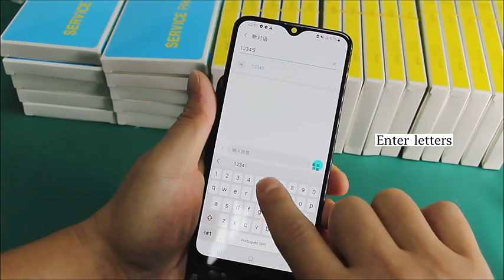Wholesale cell phone screens / Mayorista de pantallas para celulares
Probar la calidad de las pantallas .

Somos mayorista de repuestos para celulares desde las fábricas en China desde 2006 .

Incluyen pantallas, táctiles, flex , centro de carga/placa de carga, tapas traseras , cámaras , etc .

Manejamos los repuestos para celulares de iPhone, Samsung, Huawei, LG, Moto, Xiaomi, Tecno, ZTE, BLU, etc .
Hacemos envíos vía DHL, FedEx y UPS a todos los paises .